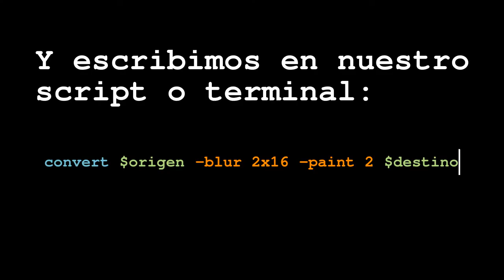Tutorial ImageMagick Pintura salpicada